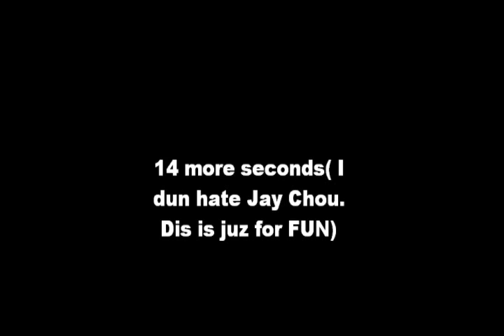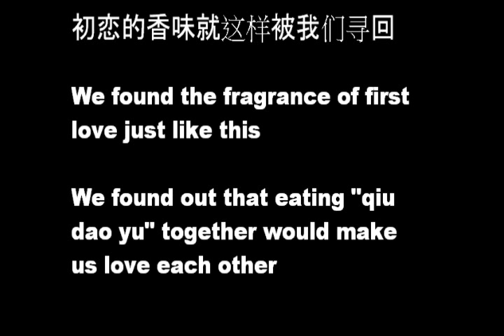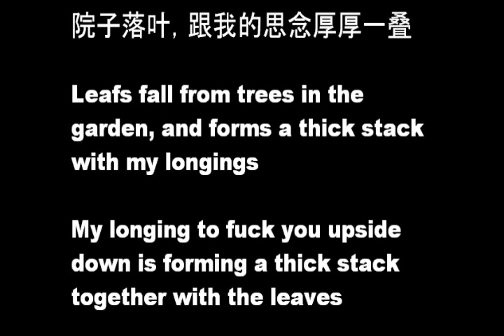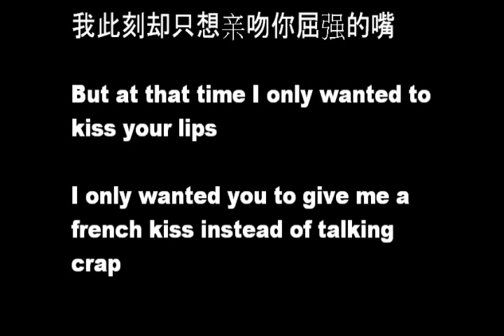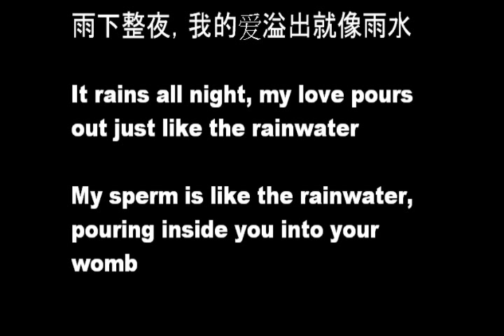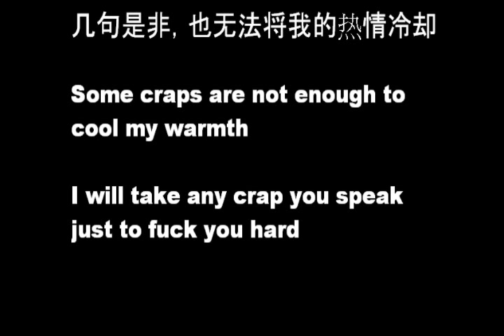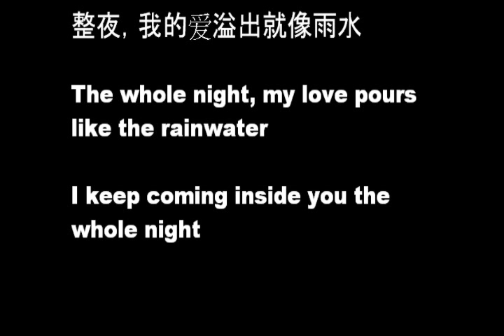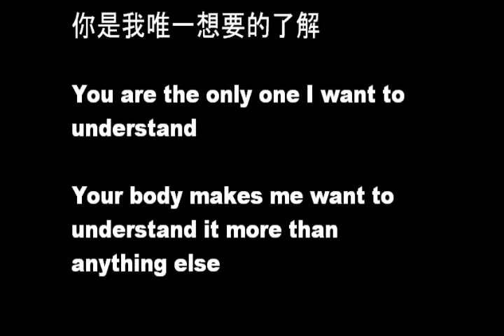Meaning of Qi Li Xiang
I like the song. And this is juz purely for fun